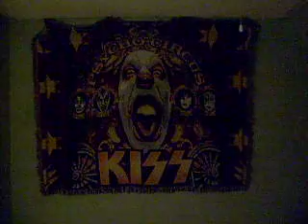gene simmons sings a toby keith song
gene simmons lookalike